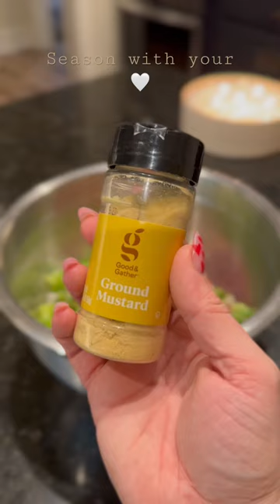Meatloaf! My LEAST favorite as a kid but once I made my own, I liked it! Baking instructions pinned!